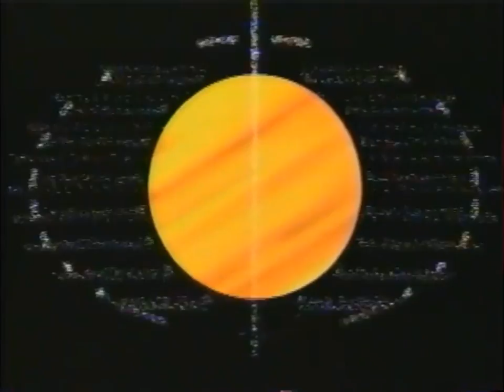Galavision: November (Noviembre) 9, 1996 Commercial Break (Spanish)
During "C.M.L.L.: Lucha Libre Wrestling".